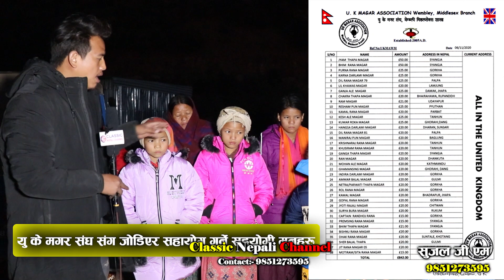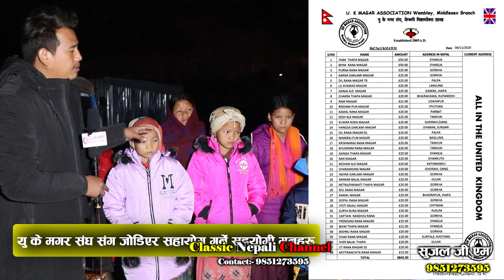राता रा-त लग्यो सहयोगको ओइरो। ढुगा र इँटा बोकेर परिवार पाल्ने बहिनिको परिवारमा छायो खुसि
दर्शकबृन्द नमस्कार
म सुजल जी एम । कलासिक नेपाली च्यानलमा हजुरहरु लाई हार्दिक स्वगत छ । तपाइको साथ र सहयोग को हामीलाई सदैब खाचो रहन्छ ।

हामी नेपाल सरकार र नेपाल सरकारको सम्बन्धित निकायहरुमा दर्ता भई कानुन समब्त रुपमा संचालानमा आएको मिडिया हौ ।